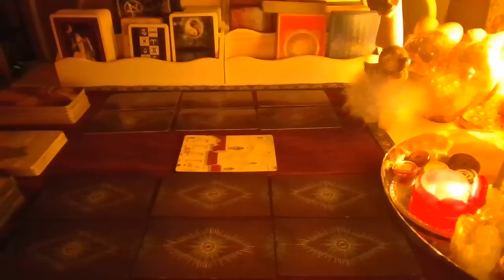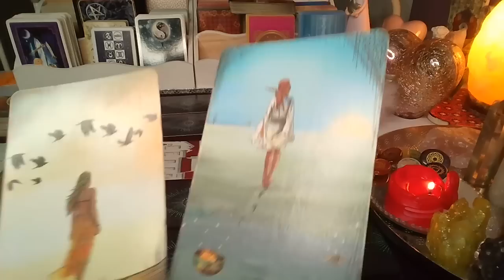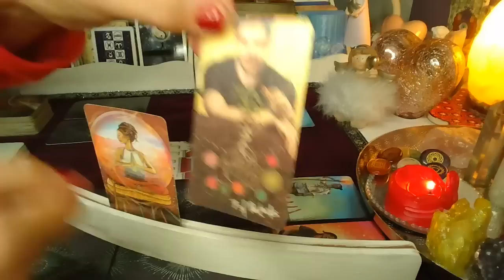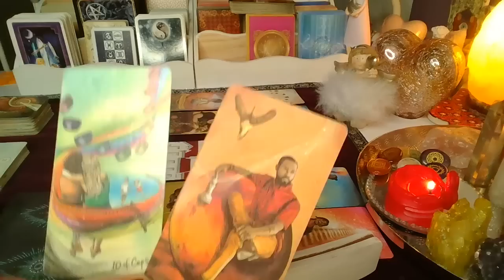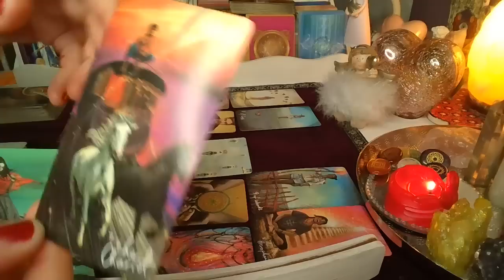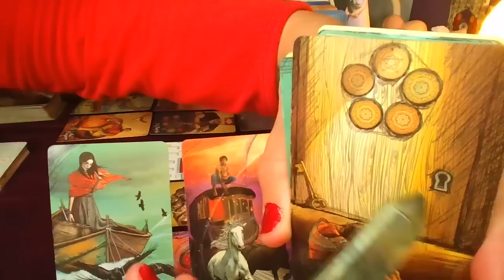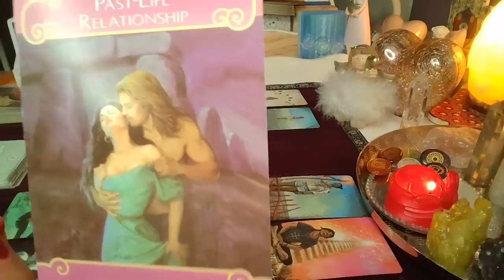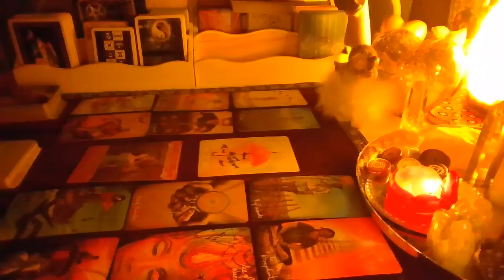LUSTRO DLA ZAKOCHANYCH ❤️ 2x6 KartyTAROTA+ 2 LENORMANDA ❤️ wrozby porady magia ❤️